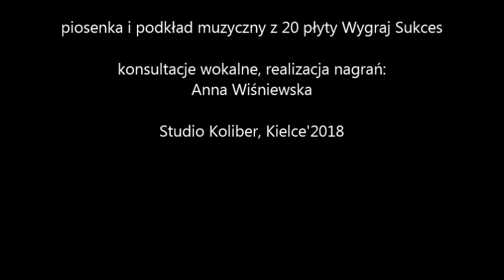JULIA KARWAS - KOCI WESOŁY ŚWIAT (cover)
Nagranie zrealizowane w ramach IV Wakacyjnych Warsztatów Wokalnych w Studiu Koliber w Kielcach.
Julia jest również podopieczną Studia Piosenki przy Centrum Kultury i Sportu w Chęcinach - śpiewa w zespole "Happy Junior".

Konsultacje wokalne, realizacja nagrań: Anna Wiśniewska,
Studio Koliber, Kielce